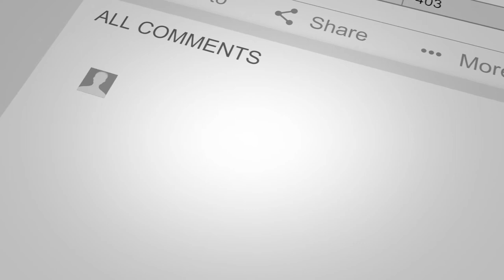Pomp & Circumstance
This was called Land of hope and glory when I was young but was very popular!